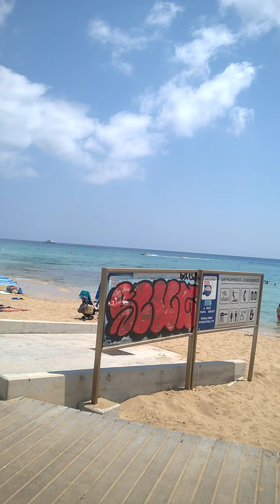PROTARAS BEACH, FIG TREE BAY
THE GRAHAM DIAMOND COIN AND TRAVEL SHOW